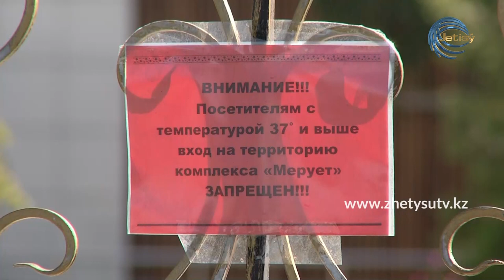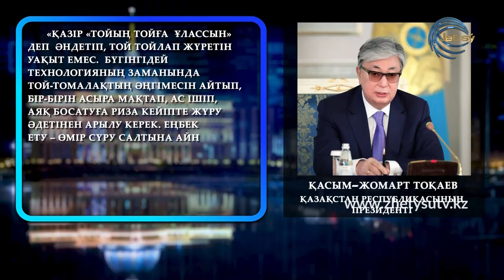БОЛМЫС - ОЙ МЕН ТОЙ (18.09.20)